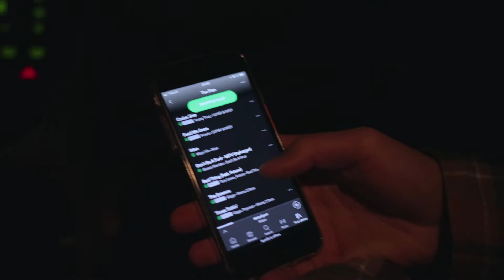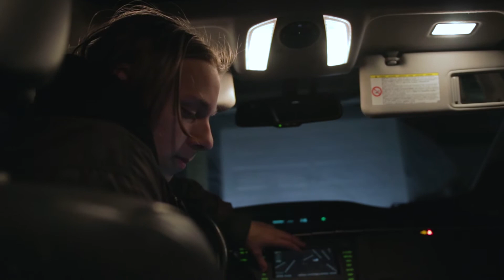BEHIND THE SCENES #1 | Fiyah Photoshoot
Behind The Scenes of a photoshoot we did a couple of weeks ago!
Still pretty much kind of new to this Youtube Game, even though I uploaded a whole bunch of vidoes with me and my friends fingerboarding and juggling soccer balls.
But I'm instilled on learning as much as I possibly can so the content gradually grows. Not only substance wise, but also with our silly Norwegian inside jokes etc...